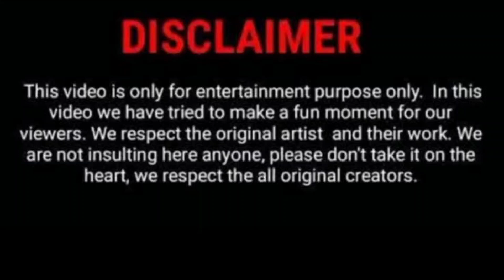CID in avengers | avengers endgame | google meme | Manish prajapati edits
avengers endgame
indian Avengers